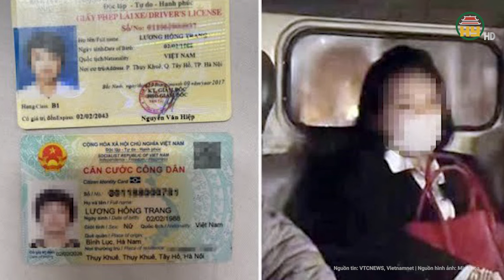Diễn biến mới vụ nữ tài xế tự nhận cháu Bộ trưởng: Công an ra quyết định thi hành hình phạt bổ sung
Tin tức 24h mới nhất | Diễn biến mới vụ nữ tài xế tự nhận cháu Bộ trưởng: Công an ra quyết định thi hành hình phạt bổ sung
Mới đây, Phòng Cảnh sát giao thông (Công an thành phố Hà Nội) thông tin, nữ tài xế Lương Hồng Trang (SN 1988, ở quận Tây Hồ, Hà Nội) - người điều khiến xe trong vụ va chạm trên phố Trần Cung (quận Cầu Giấy) gây ồn ào dư luận - bị phạt thêm số tiền 11 triệu đồng cho hành vi "Điều khiển phương tiện không quan sát gây tai nạn".
Địa chỉ: 164 Nguyễn Văn Linh, thành phố Hưng Yên, tỉnh Hưng Yên
Tiktok: Truyền hình Hưng Yên
Facebook: Đài Phát thanh và Truyền hình Hưng Yên
Zalo: Đài PTTH Hưng Yên